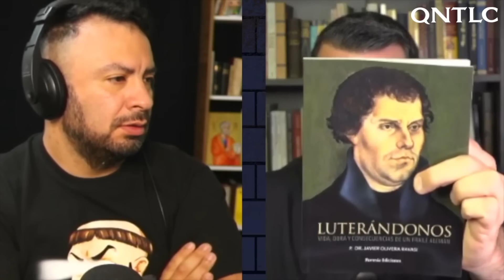¿Quién fue MARTÍN LUTERO? Padre Javier Olivera Ravasi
El libro "Luterándonos", del Padre Javier, puede adquirirse en Amazon,